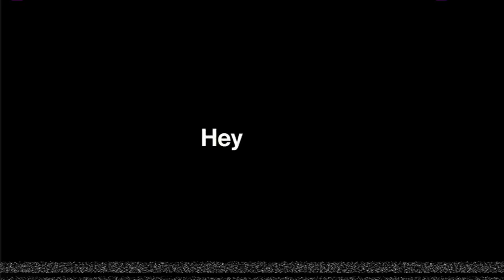This Red Dead Online video is not what it looks like...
Outro Song by► @GrizzyBeatss